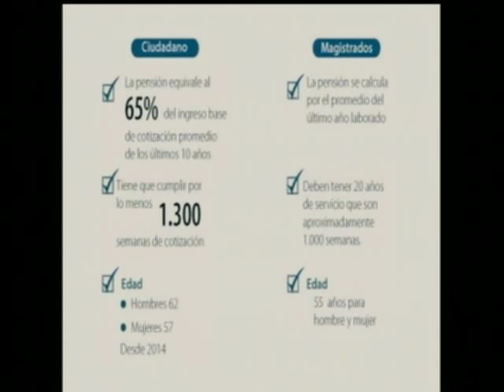360 Grados: Debate sobre el caso Colmenares - Las pensiones de magistrados y congresistas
Debate y análisis sobe el caso Colmenares y las decisiones de la Fiscalía de llamar a declarar y los supuesto falsos testigos del proceso. - Análisis sobre la millonarias pensiones que están recibiendo ex magistrados y ex congresistas.